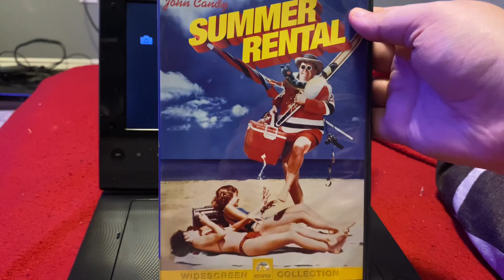Opening To Summer Rental 2001 DVD